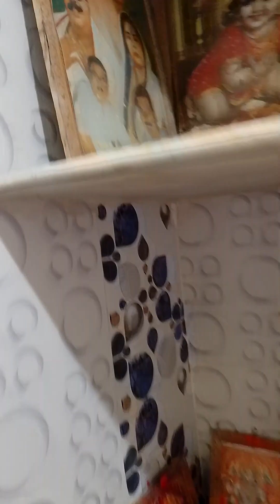June 3, 2023